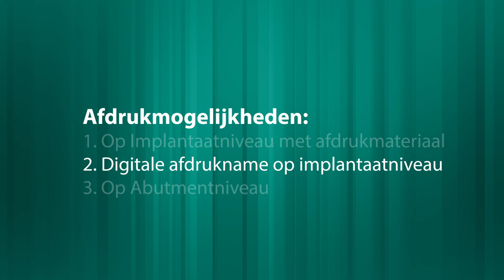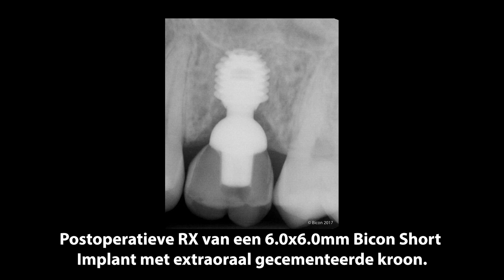Onmiddellijke plaatsing en restauratie van een molaar in de bovenkaak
Deze uitgebreide videostudie toont de extractie van een eerste molaar in de bovenkaak en de onmiddellijke plaatsing van een 6,0 x 6,0mm Bicon SHORT®-implantaat. Verder worden er drie verschillende afdrukmethodes voorgesteld: implantaatniveau met afdrukmateriaal, implantaatniveau met digitale scanning en afdruk op abutmentniveau. Tot slot worden het extra-oraal cementeren van een kroon uit lithiumdisilicaat en de definitieve plaatsing ervan getoond。